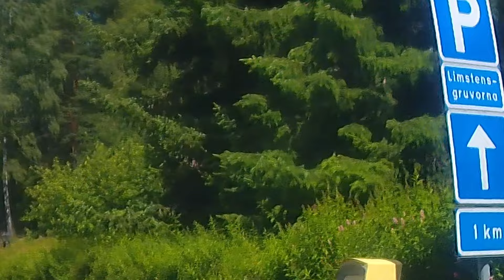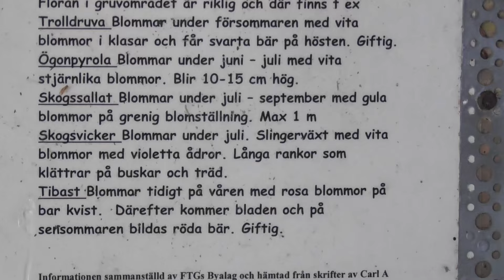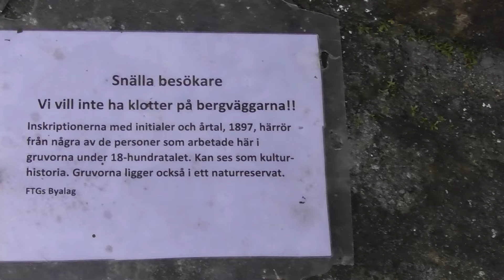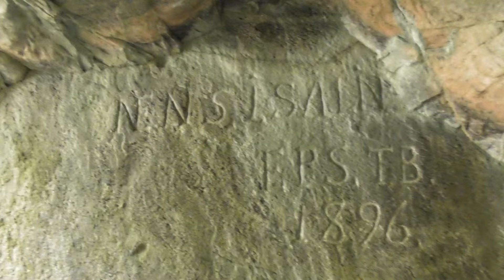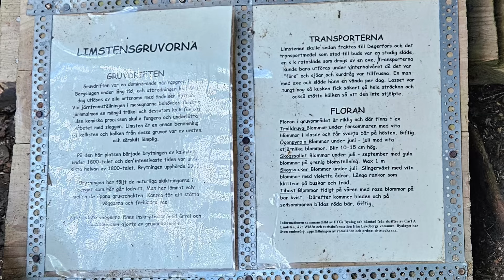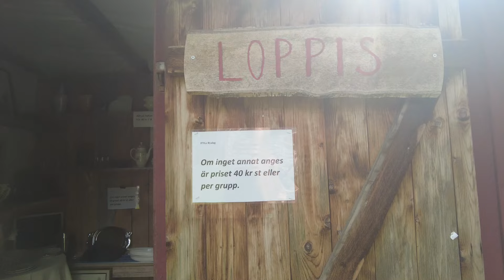Limstensgruvorna Mullhyttan Lekeberg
Trevligt resmål.